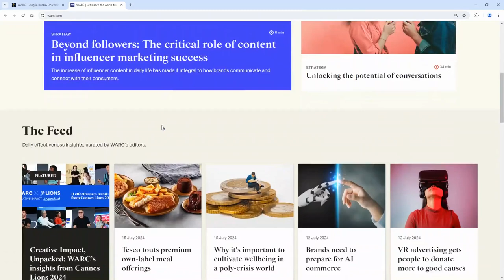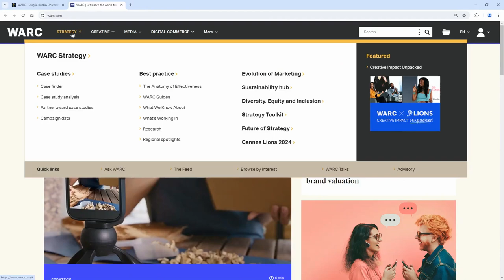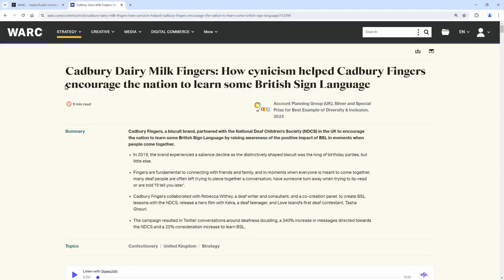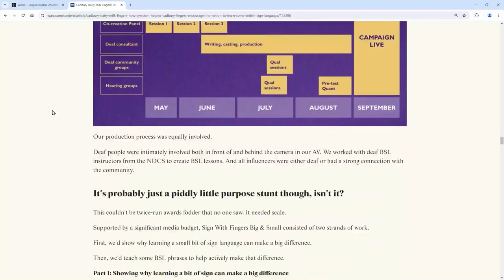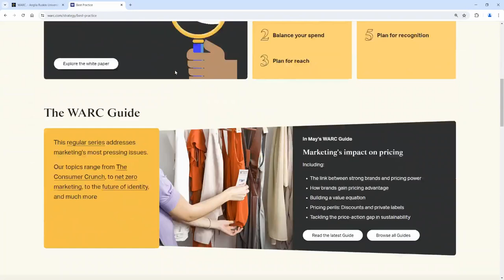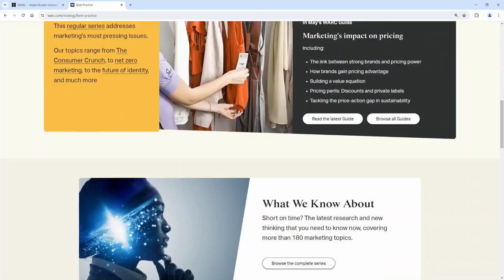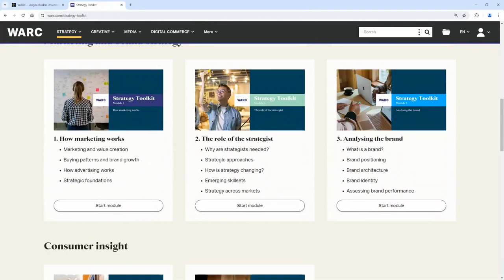Intro to WARC database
Demonstration of the advertising case studies, articles on marketing trends and the strategy toolkit in the marketing database WARC.